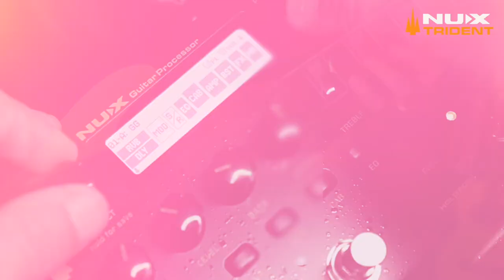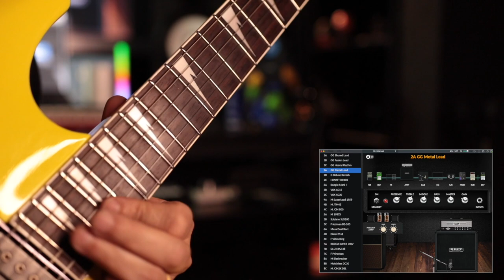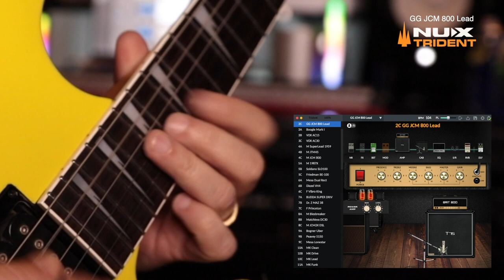NUX Trident Sound